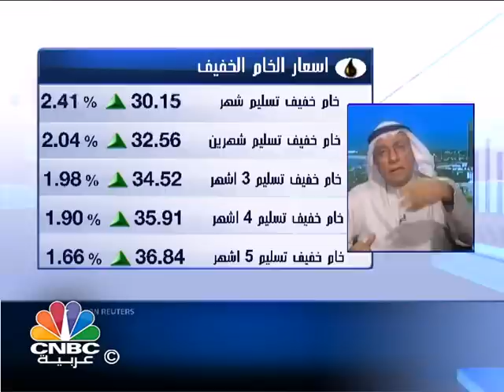الحرمي: اتفاق تجميد امدادات النفط "مبهم"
أشار الخبير النفطي كامل الحرمي الى ان الاتفاق النفطي الرباعي الذي جرى في الدوحة اليوم بين وزراء النفط السعودي والروسي والفنزويلي والقطري هو "اتفاق مبهم"، موضحا ان الدول الاربعة ستطلب من أيران والعراق تجميد انتاجهم النفطي عند المستويات الحالية وان هذه الدولتين لم تصل الى قمة انتاجها وبالمقابل

لن تقبل بهذا الامر.

وأكد الحرمي على انه اذا تم الاتفاق بين أعضاء منظمة أوبك بتجميد الانتاج عند مستوياته الحالية فسنرى أرتفاعات قوية في أسعار النفط والتي قد تصل الى 40 دولار للبرميل خلال الـ 48 ساعة القادمة.